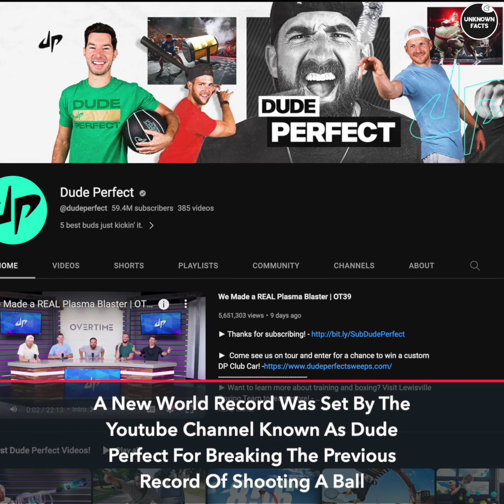Insane World Records Of All Time | UnknownFacts.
Prepare to be amazed as we dive into the world of extraordinary achievements and mind-boggling records! In this captivating video, we showcase the most insane world records of all time. From unbelievable athletic feats to jaw-dropping stunts, this compilation will leave you in awe. Join us as we explore the boundaries of human potential and witness record-breaking moments that defy imagination. Get ready to be inspired and astonished!